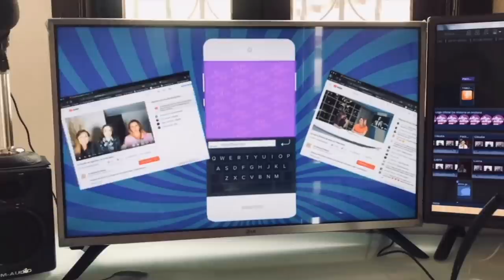Velaré por mi hija, decía la Guzmán. Qué nadie se meta con mi familia, José José y más (40/2021)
Claudia de Icaza y Lupita Martínez comentan en el programa de hoy, algunas notas del recuerdo y lo que pasó años después.
1- Andrés García le contestas a Roberto Palazuelos
2- Mac Clusky desmiente la serie de Luis Miguel 2
3- José José y su familia.
4- Entrevista Lupita D'Alessio con Yordi.
5- Alejandra Guzmán decía...
6- Aurora Valle entrevista a Enrique Guzmán
7- Frida Sofía habla de las mujeres de su familia.